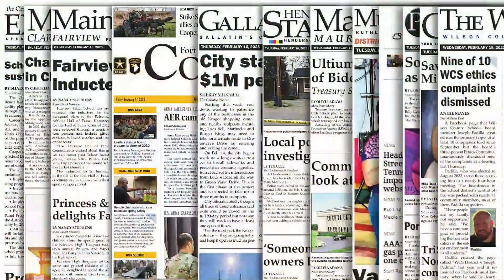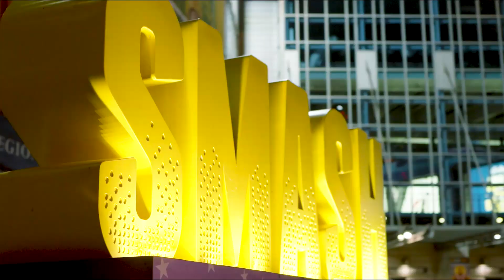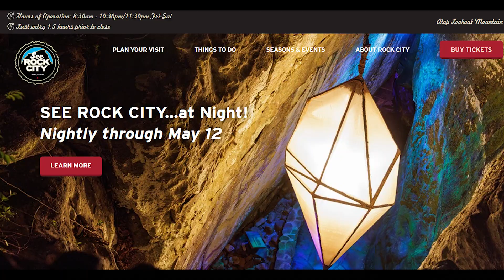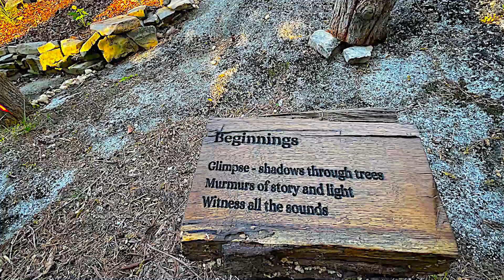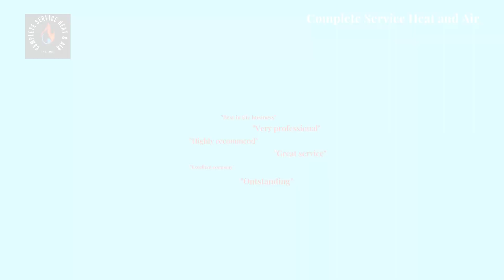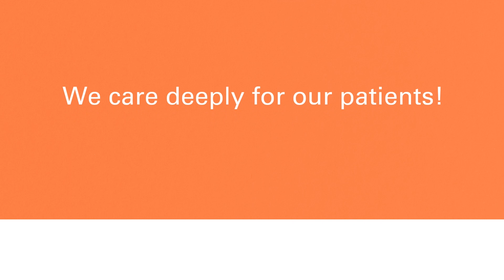Mornings on Main Street - May 7, 2024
MORNINGS ON MAIN STREET - May 7, 2024, with host Stefanie Miller.
In this morning's show, we have our Tennessee Traveler Tom Adkinson encouraging us to go see Rock City's Flora Luna in Chattanooga.